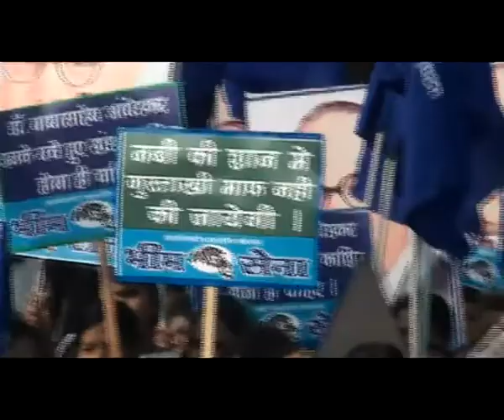गुसताख ऐ रसुल की फाँसि की मांग morcha/ Bhim Sena Nagpur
गुसताख ऐ रसुल की फाँसि की मांग /कमलेश तिवारी के खिलाफ भीम सेना का एक माह मोर्चा
कमलेश तिवारी को फांसी देने की मांग महाराष्ट्र के मुख्य मंत्री देवेन्द्र फडणवीस से ज्ञापन सौपते हुए की। 15/12/2015